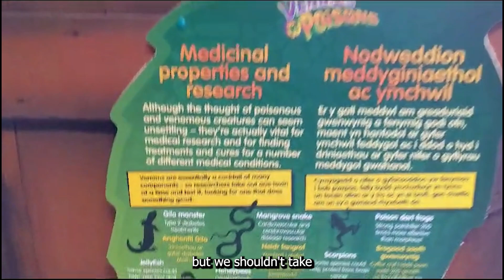We debunk the myths surrounding Venoms and Poisons at our new zoo exhibit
As always – we’ve been bustling away making updates and maintaining various area of the park over the winter months, to ensure we’re offering the highest standards to you, our lovely guests.
As part of this commitment, we’ve opened a brand-new exhibit ahead of the February Half Term holiday; ‘Venoms Vs Poisons’. This development explores some of our more exotic species and looks at the differences between poisonous and venomous animals and how these creatures are in fact, vital for our survival.